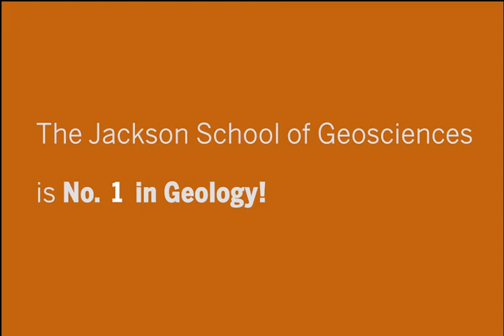We're No.1 in Geology!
The University of Texas at Austin Jackson School of Geosciences has once again been rated the No. 1 geology program in the country by the U.S. News & World Report rankings of best graduate programs.